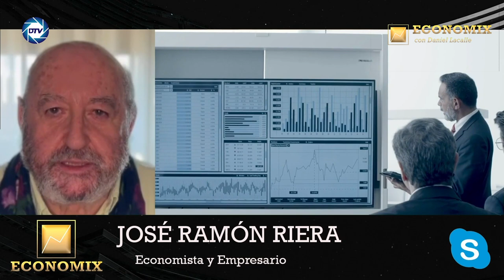💥ALERTA💥JOSE RAMÓN RIERA: España líder de 💥QUIEBRAS de empresas en la UE con 💥SÁNCHEZ en MONCLOA💥